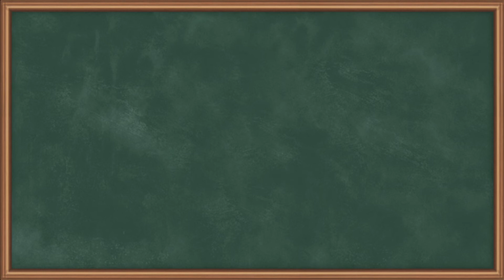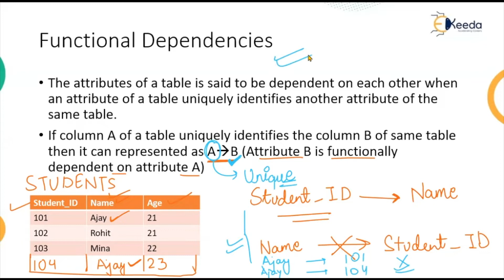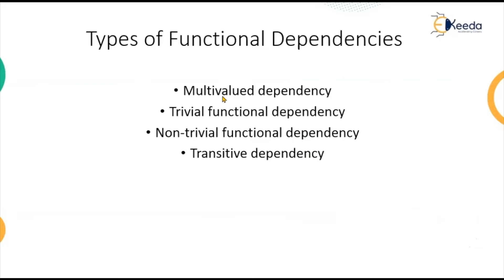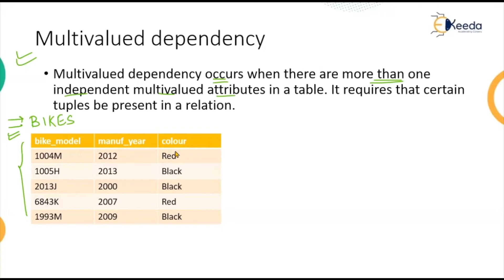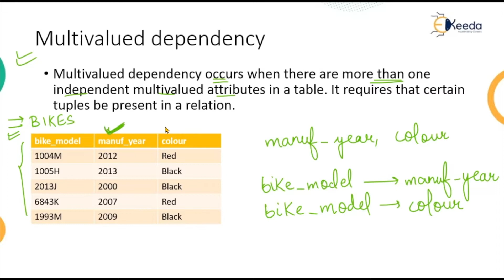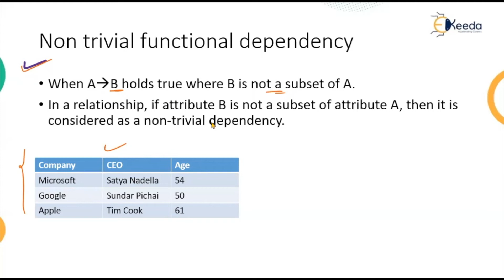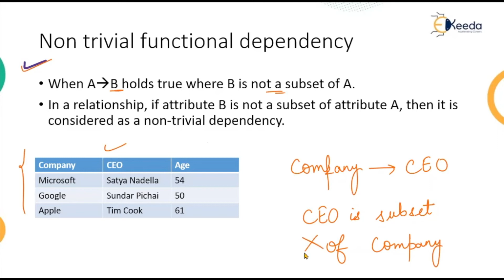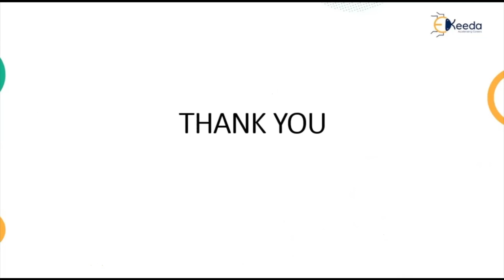Functional Dependency Part 1-Data Base Management System-Hindi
Subject - Data Base Management System

Video Name - Functional Dependency Part 1

Faculty - Prof. Isha Gupta

Happy Learning